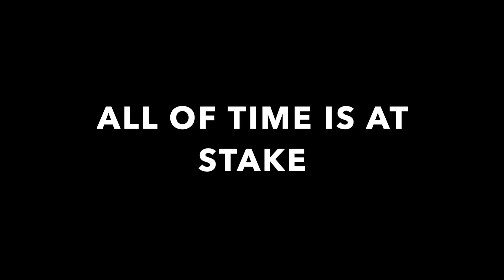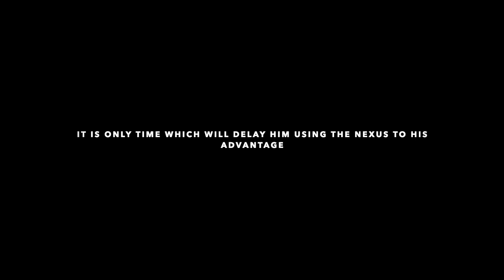Nexus of the Daleks - The First Few Minutes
not for reuse or use without payment